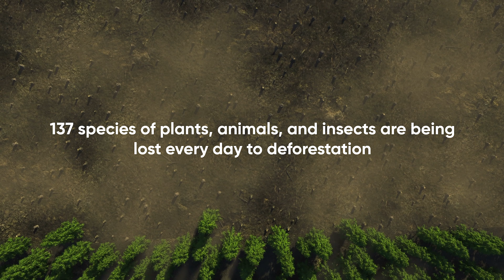Brella X One Tree Planted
When you schedule meetings through Brella, you’re planting a forest

Last June, we announced our new partnership with the nonprofit One Tree Planted and our mission to build a greener future for the eventindustry

So far, we've helped restore 552,000 sq. ft. of forest in South East Asia, and this is just the beginning.

Our goal is to plant 100,000 trees by the end of 2022.

Are you with us?